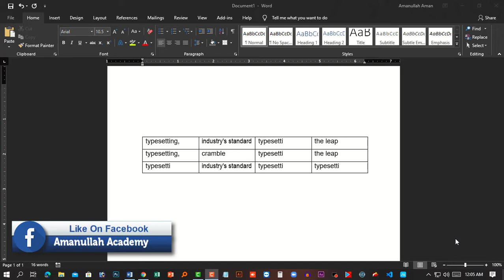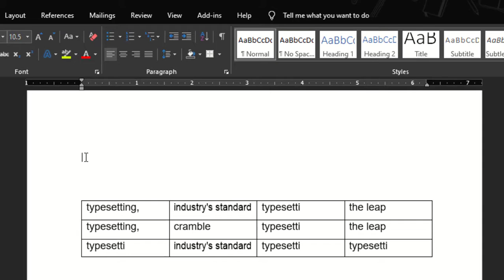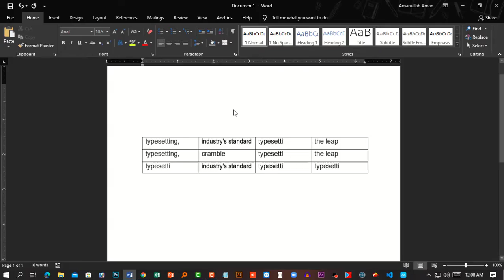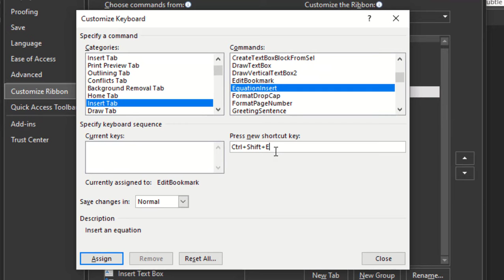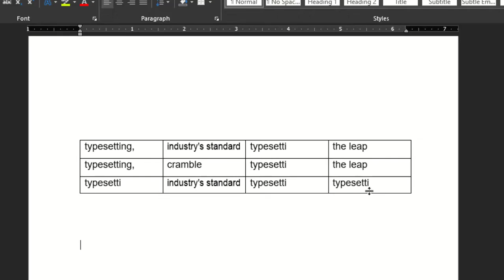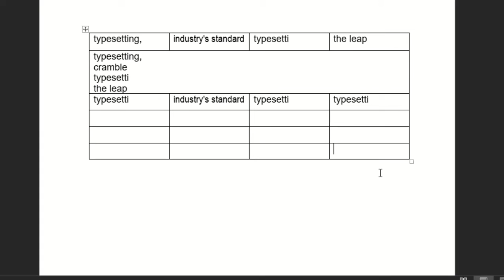How to Create Custom Shortcut Key Ms Word 2021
Welcome To "Amanullah Academy" YouTube Channel.
Amanullah Academy Share in This Channel All Type of Educational, Social Media & Technology Video.

You Can See and Learn About Topic Content in This Channel: -

Amanullah Academy চ্যানেল এর ভিডিও গুলো ফেসবুকে শেয়ার করে অন্যদেরও দেখার সুযোগ করে দিবেন | আশা করি Amanullah Academy চ্যানেলটির সাথেই থাকবেন |